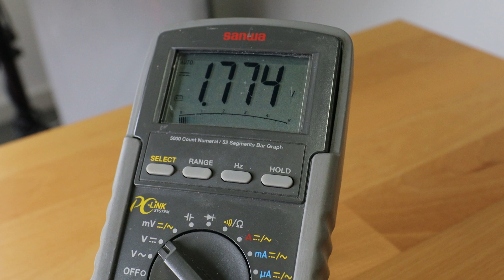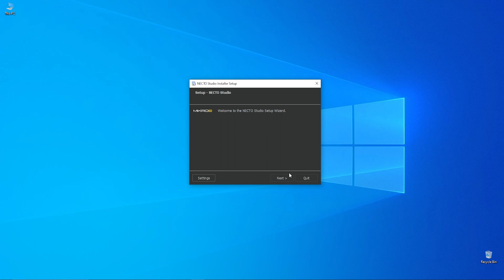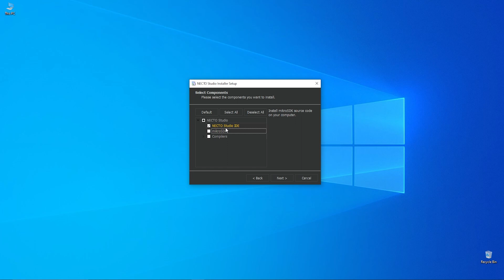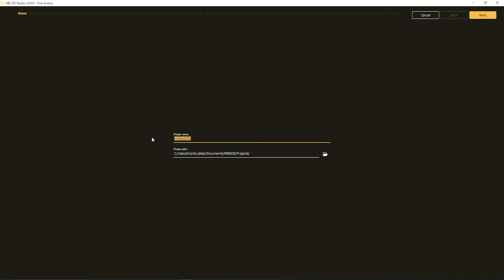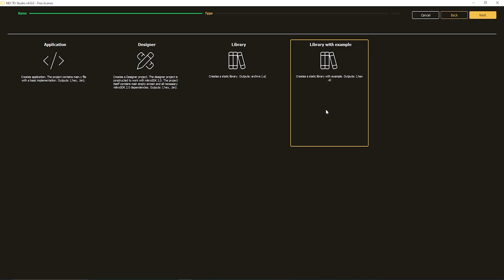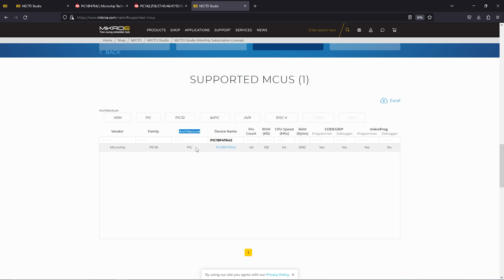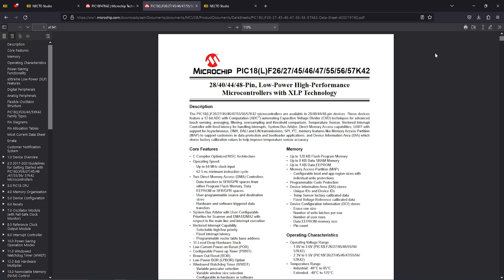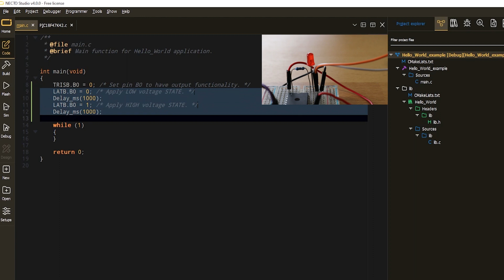"Hello World" in NECTO - Ultimate Students Guide #1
Embarking on the journey of coding is like opening a door to a world of endless possibilities. As you take your first steps into the realm of programming, remember that you are not just learning lines of code; you are unlocking the power to create, innovate, and solve complex problems.

We are excited to present you with a new episode of NECTO Studio Series on YouTube. Our Creative Roads Manager, Branko Jaksic will give you a brief clarification on how to generate your 1st embedded project within NECTO’s Studio IDE.
From this episode you will get some insights about day-to-day interaction between you as a developer on one side, and embedded hardware and software on the other side.

0:00 Intro
0:54 About the episode
2:07 NECTO
2:33 NECTO Installation
4:49 CODEGRIP
05:09 About NECTO
05:28 Your First Embedded Project!
13:10 Outro